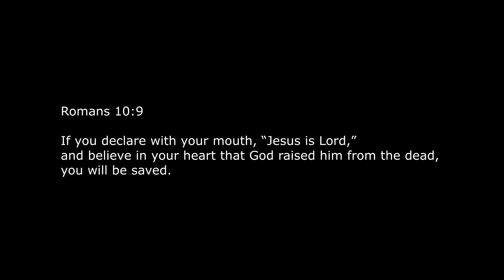PARA SAYO - Emjhay Aranza x Boss Rye x Zane ''OFFICIAL MUSIC VIDEO'' Prod by (BLACKCHAIN)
Artist/: Emjhay Aranza x Boss Rye  x Zane
Mixed and Mastered by: Blackchain
Beat Produced: Blackchain beats